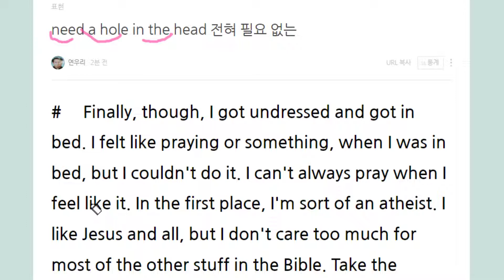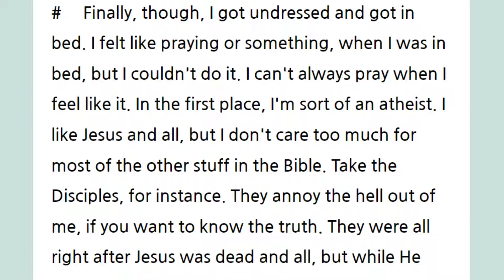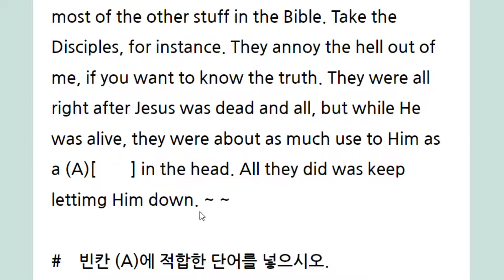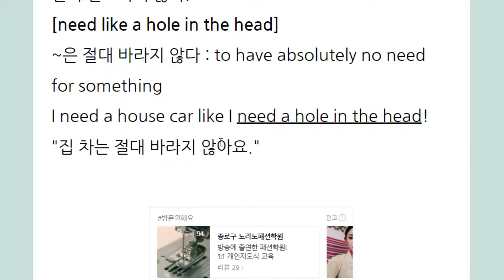need a hole in the head 전혀 필요 없는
머리에 총 맞어 구멍나는 거 필요 전혀 없죠.